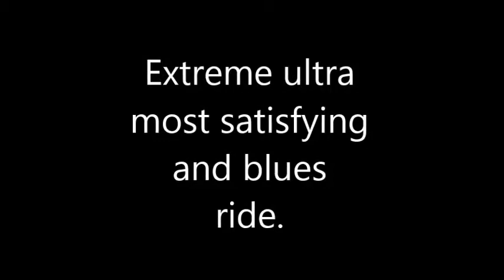Hill Climb Racing - 10500 m. Ragnarok Blues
10 500 m.